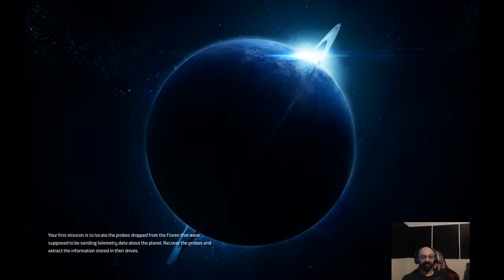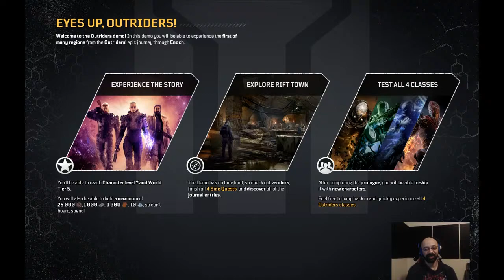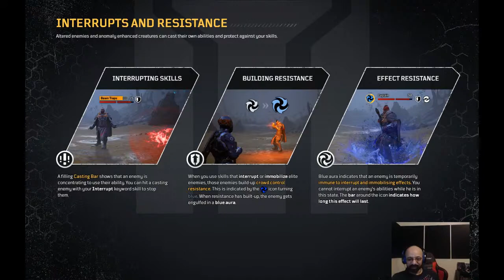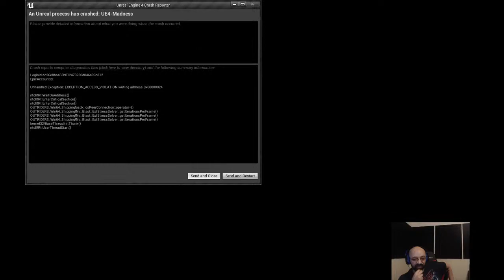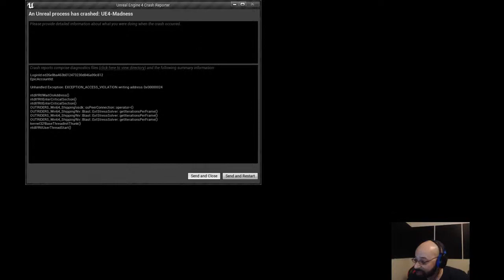We Have Landed Entertainment, Outriders Demo!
Today we are checking out the Outriders demo!